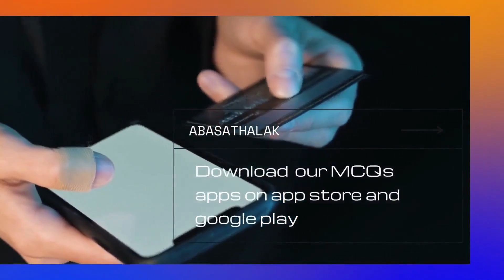26.Community_ Dr.Mostafa Akr_ 15